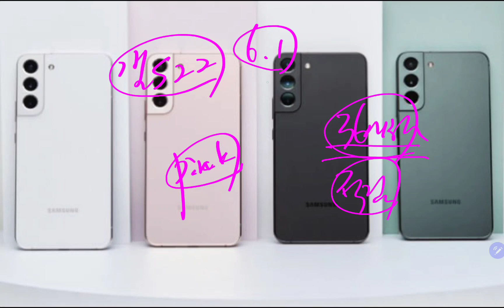삼성전자 갤럭시S22 첫인상 아주 훌륭!! 초대박 날 듯!! 외신반은 아주 뜨겁다!!